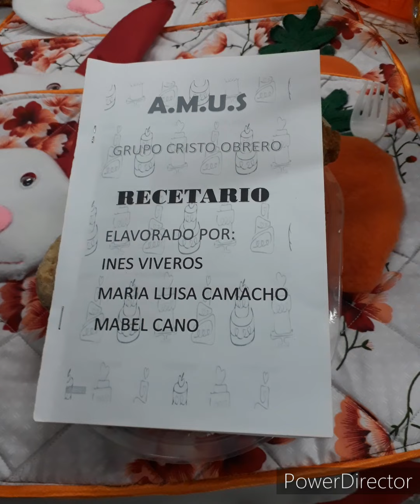Magui Agar Valencia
grupo de mujeres sin fines de lucro todas son unidas en esta entrevista la Sra Magui nos explica de donde nacio el nombre del grupo y de cuantas mujeres de grupo estan y si tambien para mas adelante podrian formarse las niñas y las mamas en este grupo que es lindo siempre desde niñas nos enseñan labores de casa pero no hay grupos asi abiertos y muy importantes siempre se necesita de un apoyo y la Sra Magui esta abierta para eso y mucho mas siempre por nuestro pais